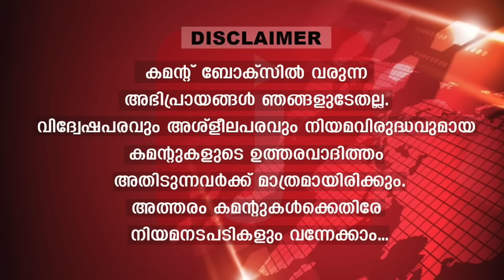കൂട്ടമരണം തുടരുമ്പോൾ ഇസ്രായേലിനോട് അമേരിക്ക ചെയ്തത് കണ്ടോ.. I Israel and Palestine I United states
കൂട്ടക്കൊല തുടരുമ്പോൾ
ഇസ്രായേലിന് മുന്നറിയിപ്പ്..!
അമേരിക്ക പറഞ്ഞത് കേട്ടോ
തിരിച്ചടി ഭയന്ന് മുൻകരുതൽ